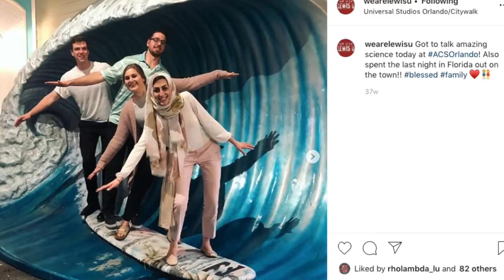WeAreLewisU Instagram Wrap Up 2019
Every week a different LewisU student takes over our WeAreLewisU Instagram account and shows us what life at Lewis is like for them.

Looks like it was a great year!